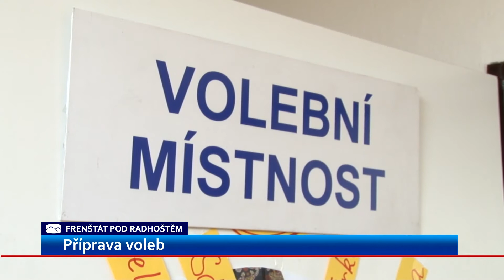Zprávy Frenštát p. R. | 29.8.2018